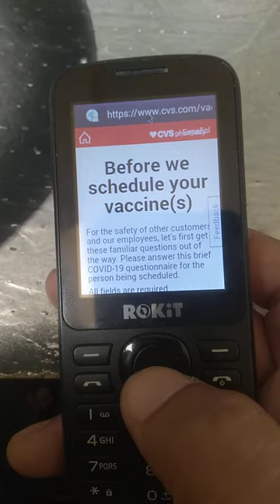Rokit One Quick Look And Browser Function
I give this phone 5 stars

I can still go online to receive email
the phone has great volume
I've had received feedback of poor audio
from the other end of call
but most of the time
it gets the job done